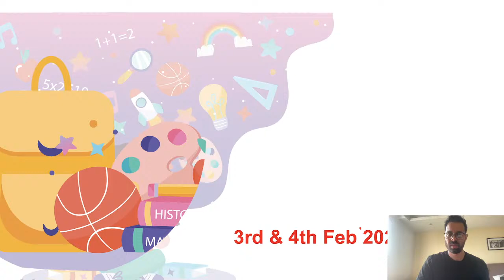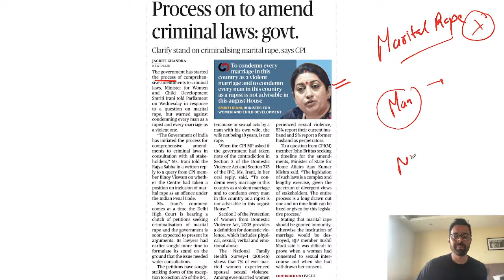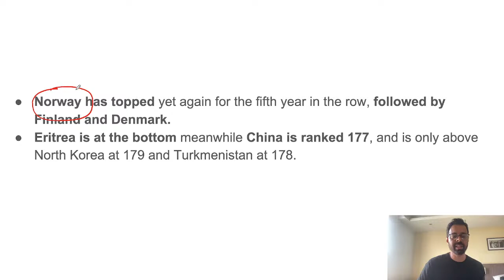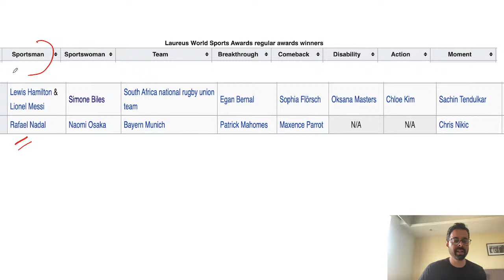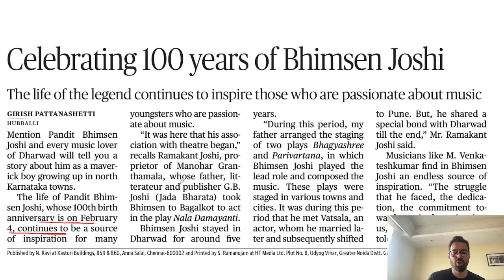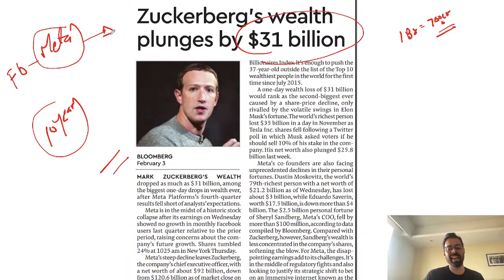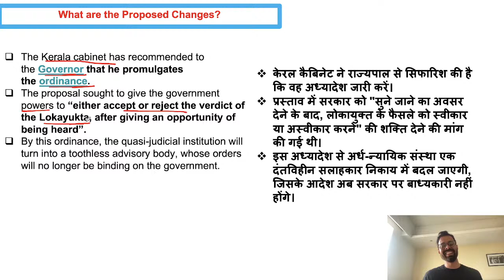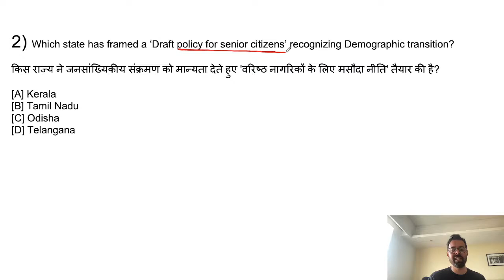Current Affairs Show | 3, 4 Feb 2022 | Daily Current Affairs 2022 | Current Affairs by Bhunesh Sir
Unacademy Learner App Benefits:
1. Learn from your favorite Educator
2. Dedicated DOUBT sessions
3. One Subscription, Unlimited Access
4. Real-time interaction with Educators
5. You can ask doubts in a live class
6. Limited students
7. Download the videos & watch them offline

✿ Morning Shows:
05:00 AM - Current Affairs Quiz Show by Bhunesh Sir
07:00 AM - General Science by Shipra Ma'am
07:30 AM - GK by Bhunesh sir
08:00 AM - Current Affairs Show by Bhunesh Sir
08:40 AM - Vocabulary Show by Harsh Sir

✿ RRB Group D Mahasangram batch:
09:00 AM -  GK/CA by Shipra ma’am
09:30 AM - Science by Neeraj Sir
10:15 AM - Reasoning by Deepak Sir
11:00 AM - Maths by Sahil Sir
12:00 PM - General Awareness by Rohit  Sir

12:30 PM - Maths by Sahil Sir (group D/CBT2)
02:00 PM - GK By Rohit Kumar
03:00 PM - Science by Shipra Ma'am (recorded session)
04:00 PM - Reasoning by Deepak Sir

✿ SSC CGL Foundation Batch 2021:
06:00 PM - English by Sanjeev Rathore
07:00 PM - General science By Amandeep Sir
08:00 PM - Maths by Dhasu Sir
09:00 PM - Reasoning by Ritika Ma'am

✿ For All Exams Foundation Batch:
05:00 PM - English by Sandeep kesarwani
06:30 PM - Reasoning by Hitesh sir
10:00 PM - Reasoning by Akash Sir
11:00 PM - Maths by Naman Sir